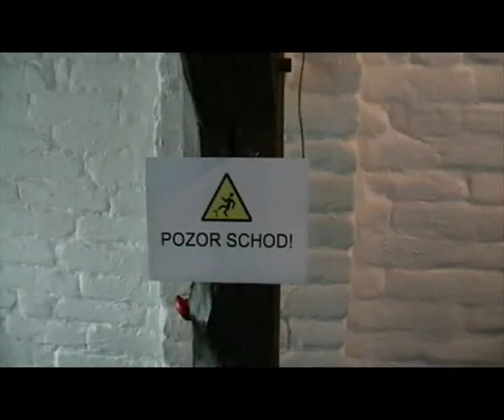73 kB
73kB? Možná si myslíte, že je to velikost tajného dokumentu, který změní celý svět! Nebo snad prachobyčejné PDF s fakturou za telefon, které byste radši nikdy nedostali? Ani jedno, ani druhé... Co to doopravdy je, zjistíte z našeho filmu, ale pozor! Buďte velmi pozorní a ostražití!
A o čem to vlastně bude? O čtení a Démonu alkoholu.

Autoři: Michal Klajban, Jana Lánová, Michaela Matoušková a Eva Šteinigerová